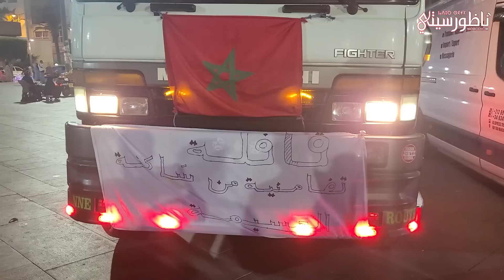زخم تضامني يوحد ساكنة الحسيمة لمساعدة ضحايا زلزال الحوز